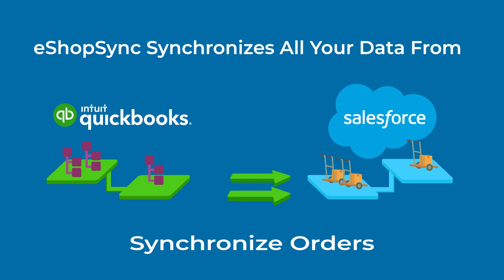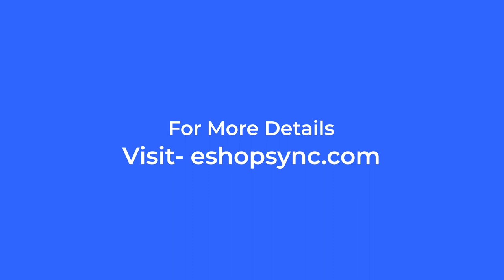eShopSync for QuickBooks - A Salesforce QuickBooks Connector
One of the best Quickbooks Integration Solution With Salesforce. It efficiently sends QuickBooks data(Categories, Users, Products, and Orders) to Salesforce.
Let me share the Installation Link from the AppExchange.